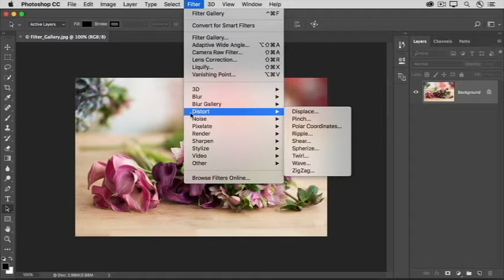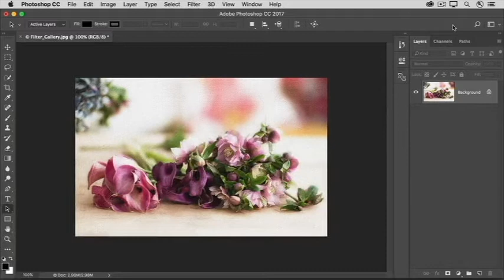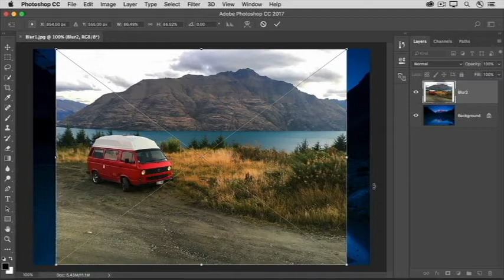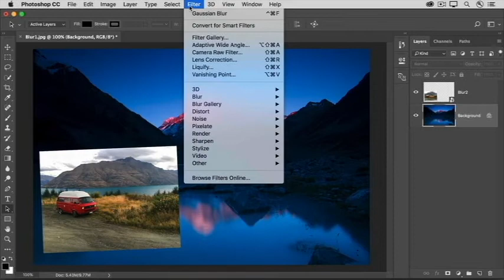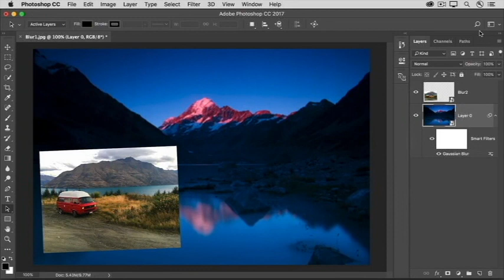Add quick effects to an image using filters to create unique results Photoshop CC Tutorial Lesson 10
Lesson 10 This Photoshop CC tutorial video teaches you that you can add quick effects to an image using filters in Adobe Photoshop. Filters can also be combined to create unique results. Next video Photoshop CC Advance Tutorial Lesson for Experts.

Photoshop CC Tutorial Lesson 1 Work area, open and save images, zoom in and out, and undo.

Photoshop CC Tutorial Lesson 4 Enhance the brightness & color and improve the quality of your images

Photoshop CC Tutorial Lesson 10 Add quick effects to an image using filters to create unique results